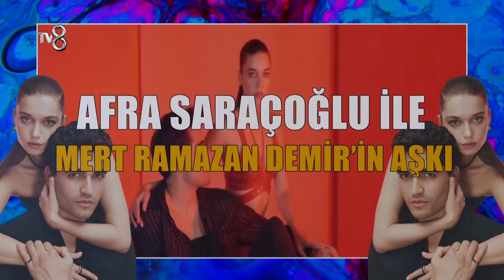MasterChef Dilara Hayalini Kurduğu İtalyan Restoranını Açtı! | Gazete Magazin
MasterChef Dilara restoran açtı. "Hayali gerçek oldu"

10 yıldır sosyal medyada süren macerası ile Gazete Magazin bundan sonra haftasonu TV8'de Ezgi Avcı'nın sunumuyla ekranlarda da olacak.